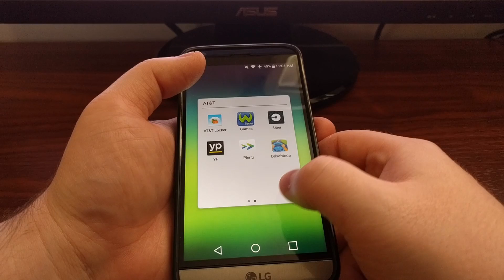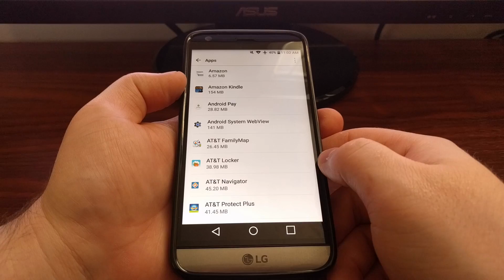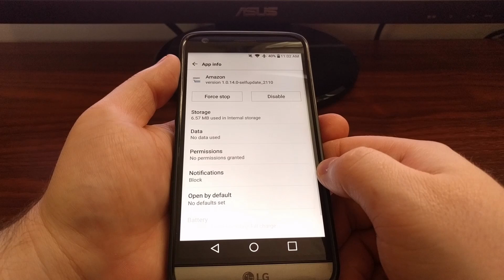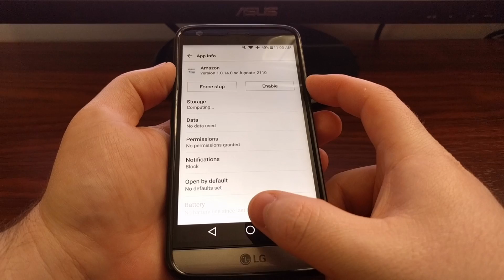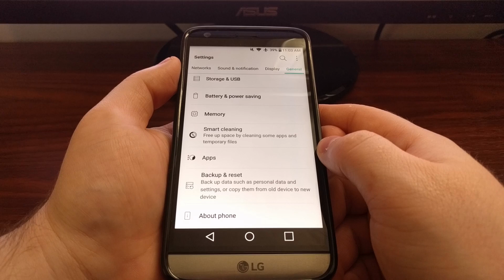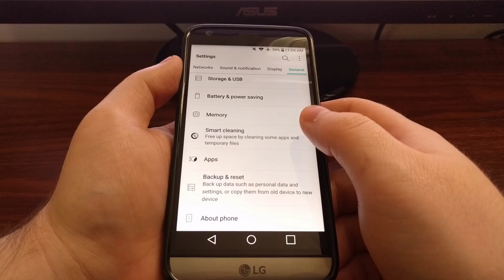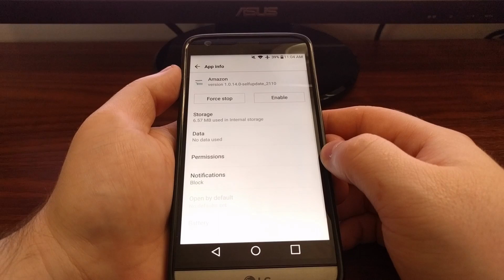LG G5: How to Disable Apps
Smartphones come with a lot of pre-installed apps that we'll never use, so today I want to show you how to disable applications on the LG G5.